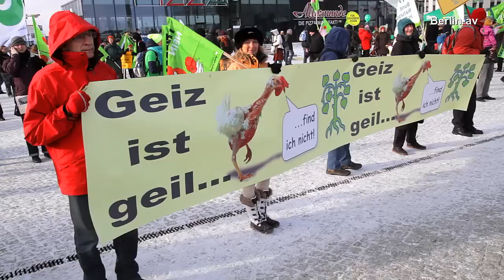Demo in Berlin gegen die Agrarpolitik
Zu Beginn der weltweit größten Landwirtschaftsmesse, der "Internationalen Grünen Woche" in Berlin, haben 25.000 Menschen in der Hauptstadt mit einer Großdemonstration grundsätzliche Reformen in der Agrarpolitik gefordert. Unter dem Motto "Wir haben es satt! Gutes Essen. Gute Landwirtschaft. Jetzt!" zogen bereits im dritten Jahr in Folge die Teilnehmer mit Transparenten und in teils phantasievollen Kostümen vom Berliner Hauptbahnhof durch das Regierungsviertel zum Bundeskanzleramt. 70 Traktoren und Imkerfahrzeuge aus dem ganzen Bundesgebiet begleiteten den Protest. Bauern, Verbraucher und Imker demonstrierten gemeinsam dafür, nicht die Interessen der Industrie in den Mittelpunkt der Politik zu stellen sondern die Interessen von Verbrauchern und Landwirten, der Tiere sowie des Natur- und Umweltschutzes.